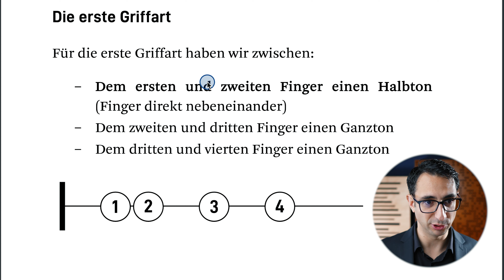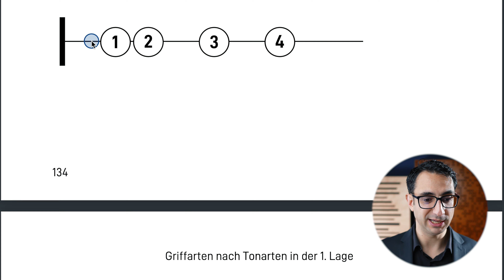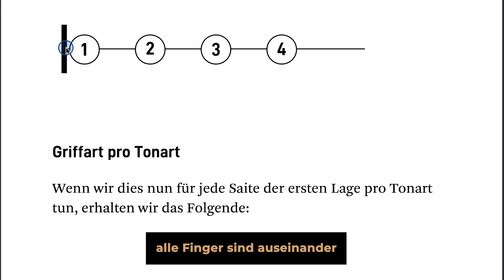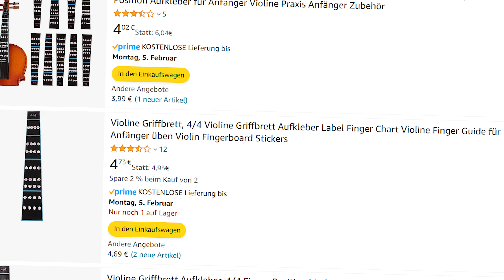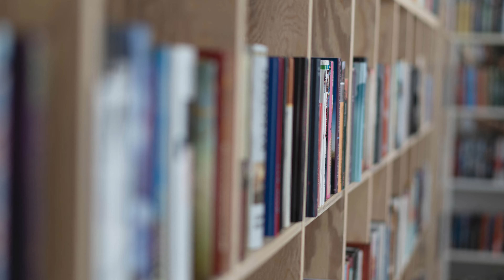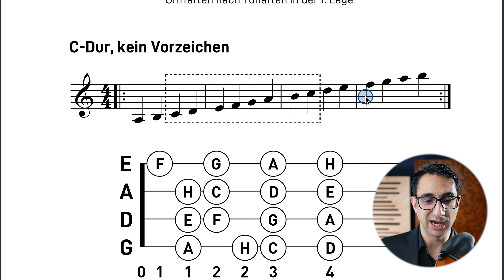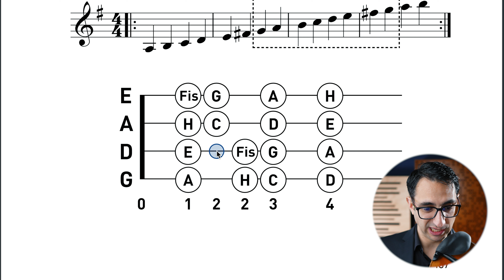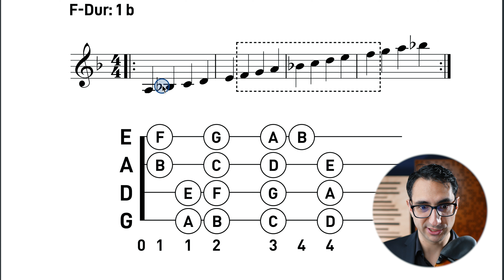Wo muss ich meine Finger auf die Geige legen? 1. Lage und alle Griffarten erklärt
Lerne selbst zu bestimmen, wo genau du die Finger auf der Geige hinlegen musst. Für jedes Stück und jede Tonart. Ohne Klebepunkte und selbst dann, wenn du noch keine Noten lesen kannst.

Du lernst als Erwachsener Geige?

Ich verschenke jetzt mein gedrucktes Buch "Geige lernen mit Erfolg als Erwachsener". Hier bekommst du ein kostenloses Exemplar per Post

Und wenn du mit mir zusammen Schritt für Schritt die Geige meistern willst, dann melde dich hier an

Antoine Morales
Nach dem Abitur entschied sich Antoine, professioneller Geiger zu werden. Als er dies den beiden Geigenlehrerinnen seiner Musikschule erzählte, antworteten sie nur, dass er es niemals schaffen würde, richtig Geige zu spielen. Er sei zu alt und unbegabt.

Seit diesem Tag sind 15 Jahren vergangen. Seitdem hat Antoine die schwierigsten Stücke gespielt, die je komponiert wurden, Millionen von Menschen mit seinen Solo-Auftritten begeistert und gibt anderen Profigeigern Unterricht.

Auf seiner Lernplattform hilft er Erwachsenen, erfolgreich Geige zu lernen, damit ihre Stücke sich richtig schön anhören. Sein Motto

"Jeder kann Geige mit Erfolg lernen, egal wie alt oder begabt er ist."